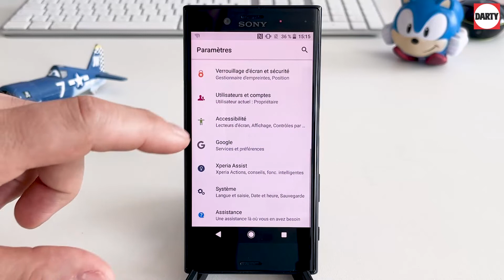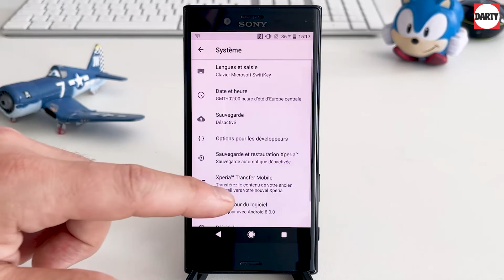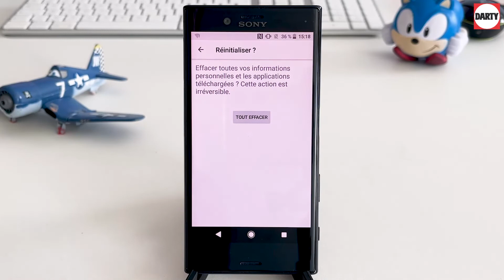Comment réinitialiser un smartphone Sony Xperia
- Vous souhaitez revendre votre smartphone et vous voulez effacer entièrement l'appareil.
- Donner votre appareil à un tiers ?
Avant cela, faites en sorte que les données de votre smartphone ne soient plus accessibles.
Mais aussi si vous :
- Avez des virus sur votre smartphone.
- Votre smartphone n’arrête pas de planter de bugger ?

Pour réinitialiser votre smartphone Sony Xperia, et le remettre dans sa configuration d'usine suivez ce tutoriel !